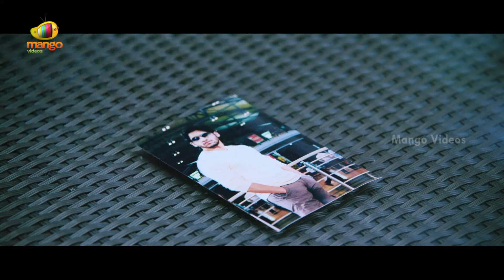Ravi Babu Blackmails Heroine Kriti Sanon | Dohchay Telugu Movie Scenes | Naga Chaitanya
Ravi Babu Blackmails Heroine Kriti Sanon in this scene from Dohchay Telugu Movie on Mango Videos. Dohchay full movie features Naga Chaitanya and Kriti Sanon. Directed by Sudheer Varma and Produced by BVSN Prasad.

The movie also features Brahmanandam, Pooja Ramchandran, Posani Krishna Murali and Sapthagiri.

Movie Details :
Movie : Dohchay
Cast : Naga Chaitanya and Kriti Sanon
Director : Sudheer Varma
Producer : BVSN Prasad
Music Director : Sunny MR
Cinematography : Richard Prasad
Editor : Karthika Srinivas

Mango Videos is an exclusive destination for Telugu full HD movies on YouTube. It is your free shop for Latest Telugu Full Movies, Online Free Telugu Movies and South Movies.

Happy Watching!